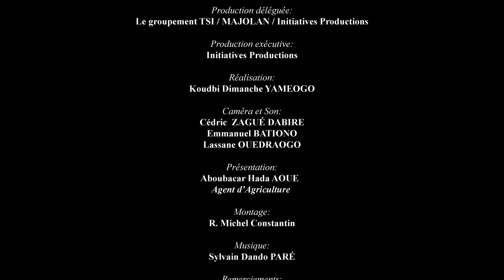06 Technique de production de la banane (Gourmatché)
Le bananier fait partie de la famille des Musacées. Sa production était de 50 571 tonnes en 2012 et a généré un revenu de 6,2 milliards de francs CFA au profit des producteurs. Mais pour mieux booster la production, il est impératif que les producteurs s’approprient toutes les étapes de la technique de production en tenant surtout compte des critères de choix variétaux tels la résistance aux maladies et l’attraction des fruits sur le marché. La variété la plus couramment rencontrée au Burkina Faso est la Grande Naine. Aucune étape de la chaine de production à la conservation ne doit être négligée.
Une production répondant aux normes techniques permettra d’accroitre les rendements et les revenus des différents acteurs de la chaine.